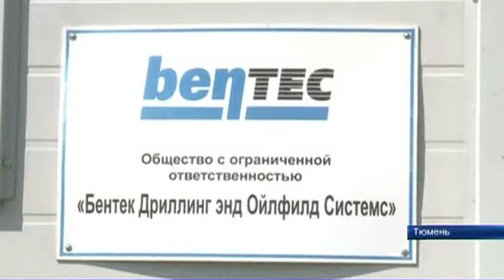Гости из Южной Кореи побывали на тюменских предприятиях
Продолжается визит представителей Южной Кореи в Тюмень. Возглавляет делегацию посол Республики в России Пак Ро Бёк. Это его первый деловой визит в новой должности. Накануне уже состоялась биржа контактов. Сегодня гости посетили ведущие тюменские предприятия. Что ищут корейцы в краю тюменском, - узнал Дмитрий Чашков.